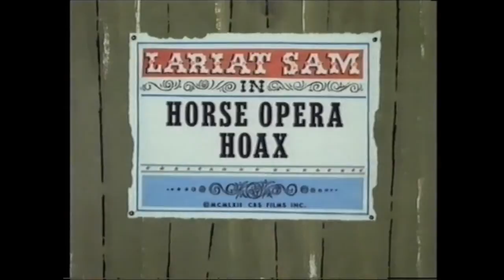The Adventures of Lariat Sam - Horse Opera Hoax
The famous film producer, Wyatt Screen, is due to arrive in Bent Saddle to film a new Western movie! However, with Badlands Meeney taking Wyatt's place in disguise, and with Lariat Sam in the starring role, there's no telling what could happen!